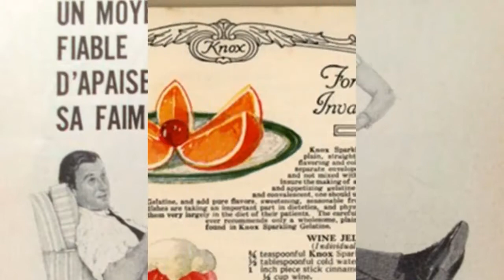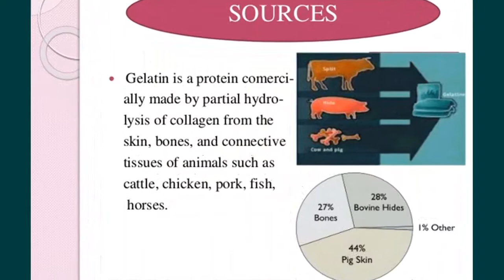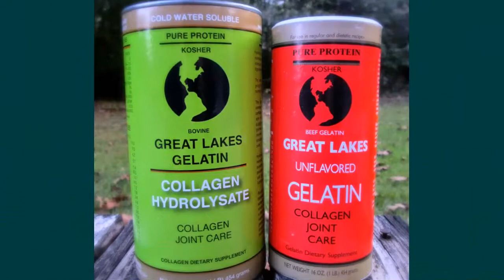Does Gelatin Help your Fingernails Grow? Is Jello good for Fingernails?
Gelatin can turn a liquid into a solid - think of your Jello dessert after it sets in the refrigerator. So perhaps it makes sense to think that ingesting it or soaking your fingertips in it would strengthen your fingernails and make them more resistant to chipping and cracking.

The logic may be flawed, but millions of people fell for a marketing scheme that connected gelatin with strong nails. And it's a tribute to that wildly successful advertising campaign that millions of people still believe it today.

In 1890, Charles Knox developed gelatin, a product made from slaughterhouse waste. Gelatin is made from the skin, connective tissue, and bones of cattle and pigs, and so it is full of protein and collagen. Knox sold the public on it by touting its nail enhancing benefits. The animals used to produce gelatine had strong hooves, Knox reasoned, so eating their by-products would give people fingernails just as strong. Consumers fell for it.

But no matter how many people swear by it, there is no scientific proof that gelatin hardens nails. Gelatine may have many other health benefits, but strong nails has never been proven to be one of them. The best thing you can do for your nails is to pick up some lanolin or petroleum jelly and use it to moisturize them.

Original Music Composition Title "Viola-Violin-Clarinet Jig"
Standard License by permission of Author TheLegendofStella

gelatin, knox gelatin, how to strengthen fingernails, Does Gelatin Help your Fingernails Grow, Is Jello good for Fingernails, is gelatin made of protein, what is gelatin made of, is gelatin vegetarian, does jello have protein, what are fingernails made of, does gelatin harden nails,